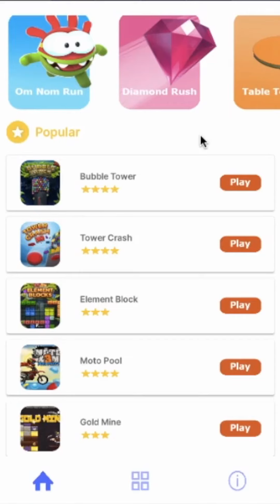Reemas Fun game for all lovely kids over the worlds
Action games
Pool Games
Action adventure Games
Action shooter games
Designing games
Arcade games
Shooter games
Stickman games
Running games
Action fighting games
2players games
More...
sky.